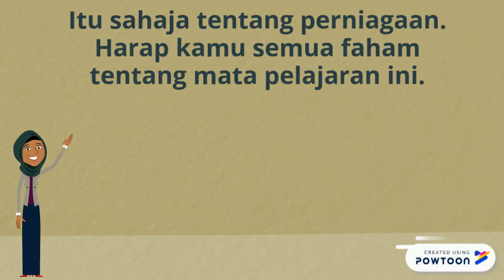Orientasi Ting 4 part4